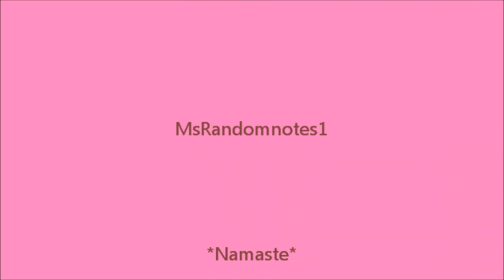Mr. Tabby Does His Yoga....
Mr. Tabby shows his skill at how "kitty limber" he is, while sharing his unique perspective.